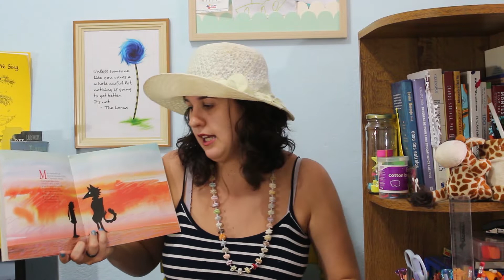HORA DA HISTÓRIA: CHAPEUZINHO AMARELHO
Era uma vez uma menina que tinha medo de tudo!
Era amarelada de medo...

Um livro mais que fantástico: CHAPEUZINHO AMARELO de Chico Buarque, ilustrado por Ziraldo.

Perfeito para conversar sobre medos, como vencer o medo.
Uma conversa bem interessante e necessária de ter com as crianças.

Quais são os medos que seus filhos ou crianças tem?

Meu Instagram mudou! Agora é